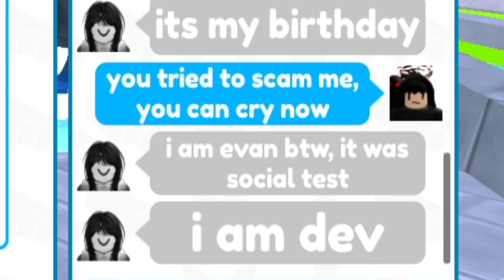Bro Tried SCAM and Forgot To Decline 💀💀 Toilet Tower Defense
###'s